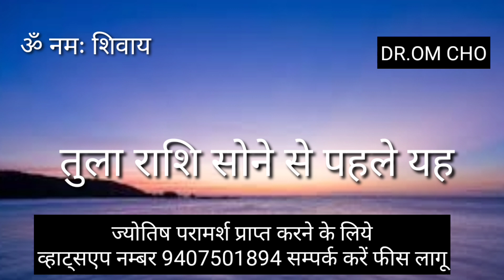TULA RASHIFAL | LIBRA HOROSCOPE